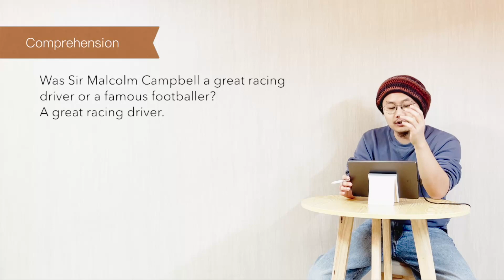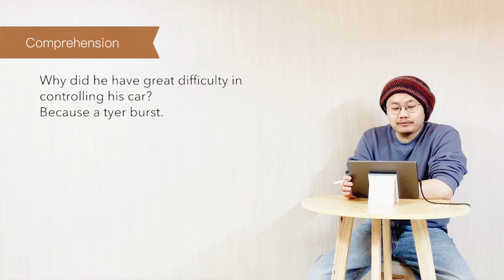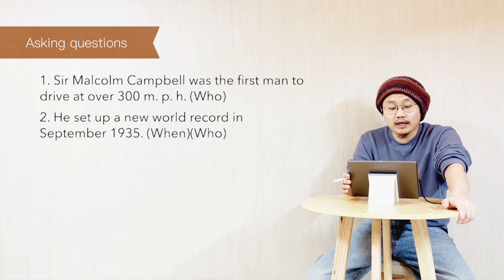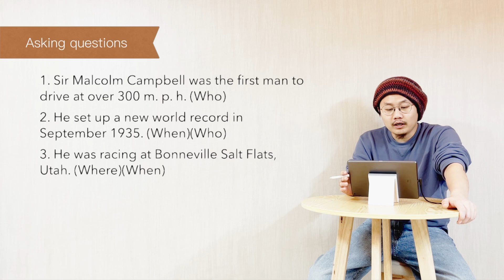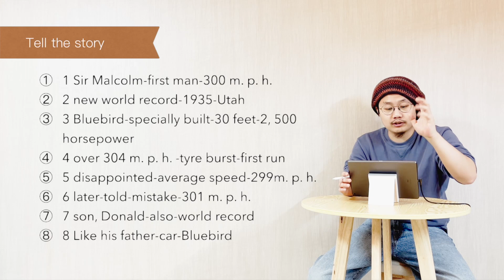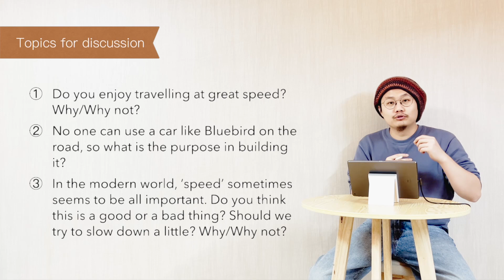新概念英语 第二册 L72 练习